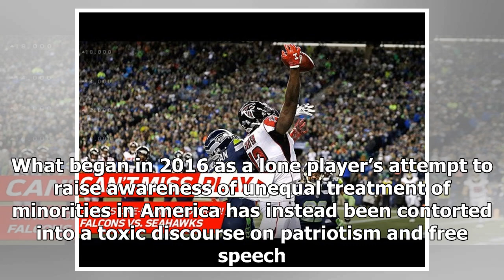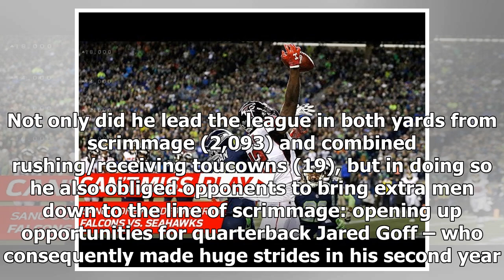NFL end-of-season awards: Brady's brilliance and Pagano on Groundhog Day